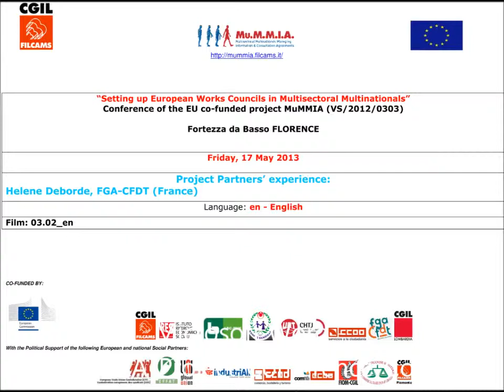MuMMIA Project Conference Project Partners' experience: Helene Deborde 20130517 03 02 EN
The project aims at promoting the exchange of information and good practices to improve the establishment of EWCs in cross-sectoral TNCs. We will realize a study to identify the factors that obstruct and/or facilitate the setting up and the running of Special Negotiating Bodies in big companies covering more countries and more sectors. We will distinguish between objective factors, linked to the TNC structure, and subjective factors, regarding differences among the actors involved. The partners will have the opportunity to connect, overcome the differences, exchange good and bad experience and share an Agenda for Action to indicate what needs to be done, by whom, how, and when to create favourable conditions for the successful setting up of cross-sectoral EWCs.
"Setting up European Works Councils in Multisectoral Multinationals" EU co-funded project MuMMIA (VS/2012/0303)
With financial support from the European Union. The responsibility for this publication lies solely in the author. The Commission is not responsible for any use that may be made of the information contained.